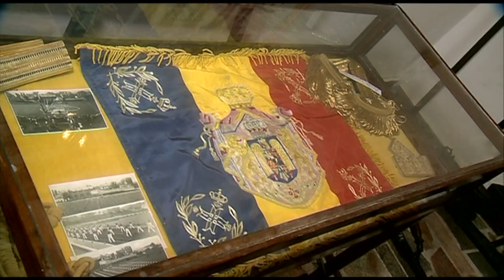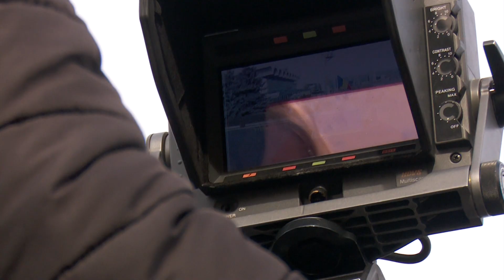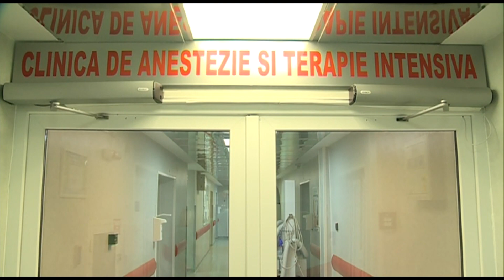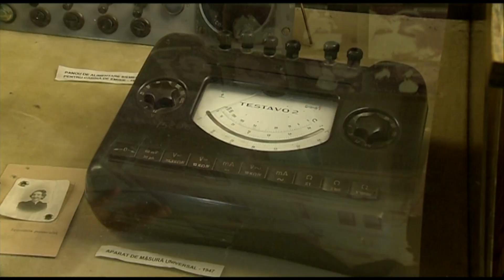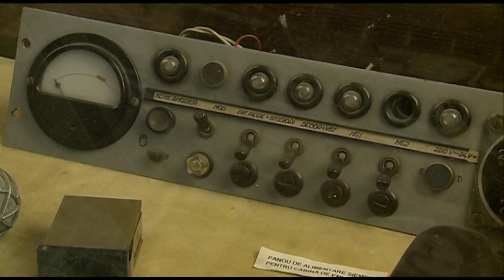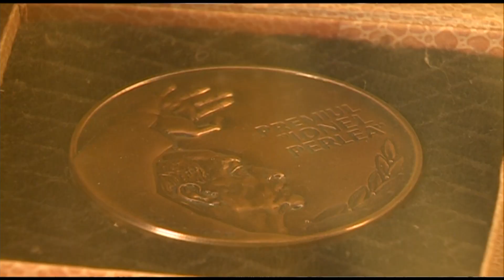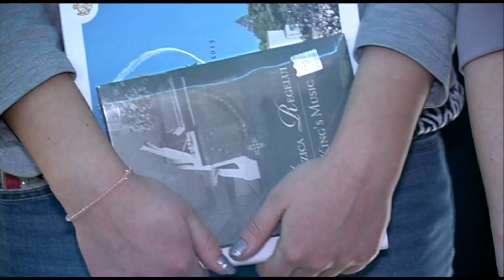Ora Regelui - ediţia din 17 martie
Prima ediţie din acest sezon „Ora Regelui”, difuzată sâmbătă, 17 martie la TVR1, a fost găzduită de fostul Palat Regal de pe Calea Victoriei.

Devotament, profesionalism şi suflet. Aşa a caracterizat Majestatea Sa Margareta munca întregii echipe a Televiziunii Române în cele 12 zile de transmisii în direct din timpul funeraliilor Regelui. Zeci de jurnaliști, producători, operatori, regizori si tehnicieni au asigurat imagini în timp real. Familia Regală a vrut sa le mulțumească jurnaliştilor TVR la Palatul Elisabeta.